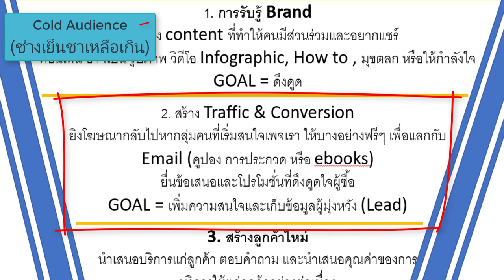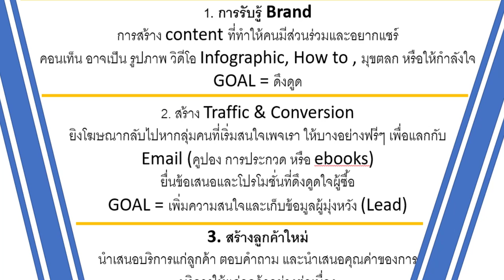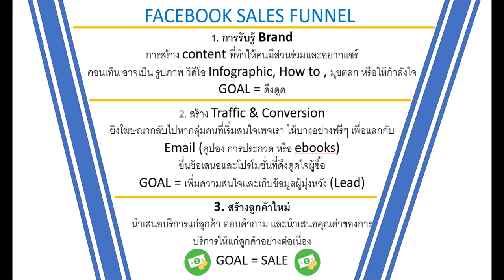1.3 - Basic of Sale Funnel